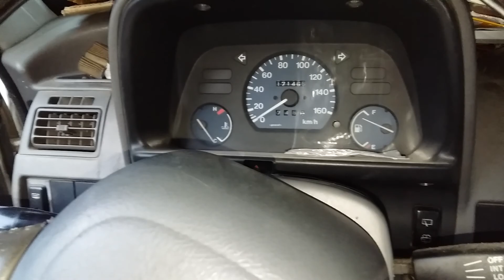La prochaine vidéo //شاء الله